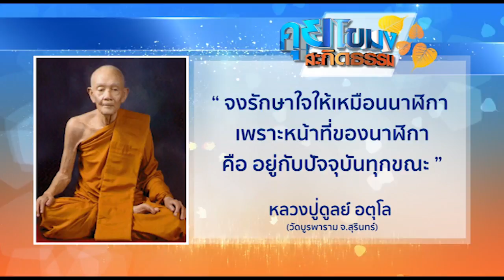คุยโขมงสะกิดธรรม วันศุกร์ที่ 15 กันยายน 2560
1.สารคดีเฉลิมพระเกียรติ
2.พระราชกรณียกิจ-พระมหากรุณาธิคุณ
3.คนไทยหัวใจ♥รักในหลวง